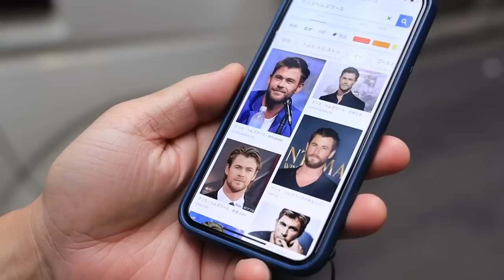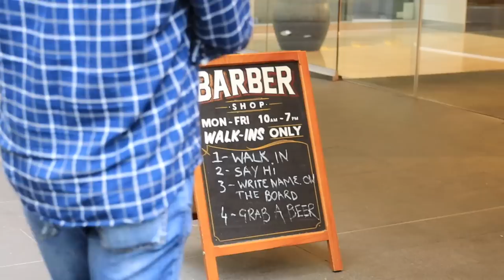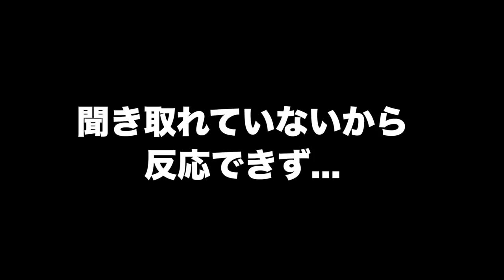海外の床屋さんで夫が散髪！緊張しぎて顔ガチガチ😱〔#786〕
私たちのメルボルン生活が本になりました！